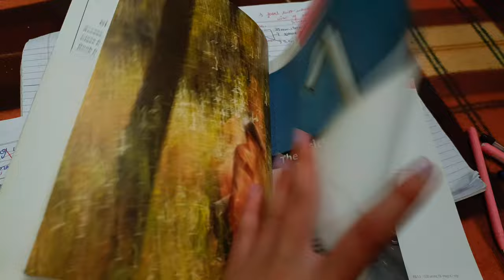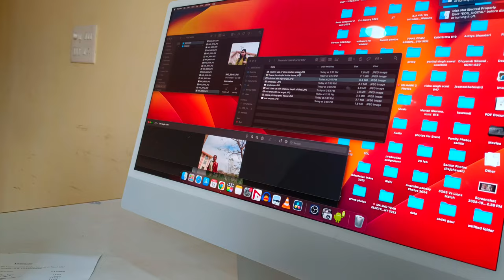A life of a college student 🫡 * mid term exam 😴🤧 || Geetanjali Koshyari || Doon University 🌸